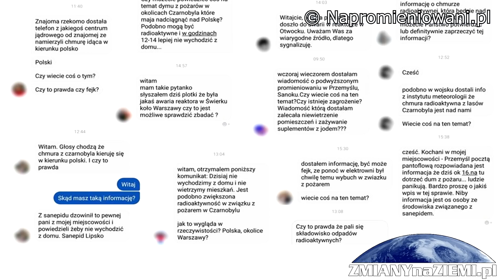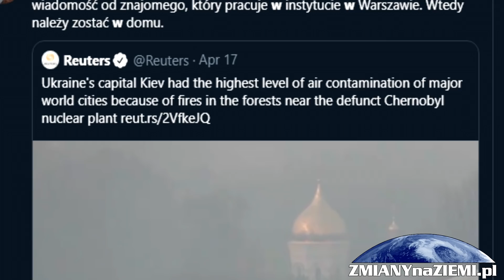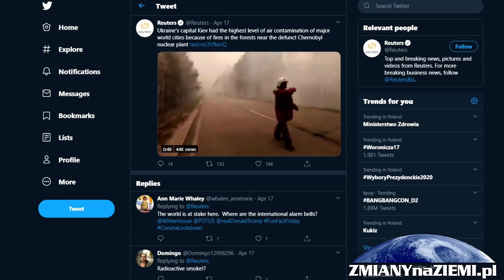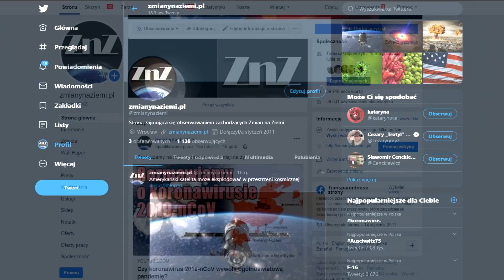Czy nad Polskę nadciąga radioaktywna chmura z Czarnobyla?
W ostatnich dniach w mediach społecznościowych zaczęła żyć swoim życiem informacja, wedle której nad Polskę wkróce będzie docierać chmura radioaktywna z Czarnobyla. Ludzie przekazują sobie ją i zaczyna ona stanowić dodatkowe źródło strachu społeczeństwa. W Czarnobylu nie doszło na szczęście do apokaliptycznej eksplozji reaktora jądrowego. Jednak trwa tam wielki pożar radioaktywnych lasów. Czy z tego powodu grozi nam skażenie radioaktywne?